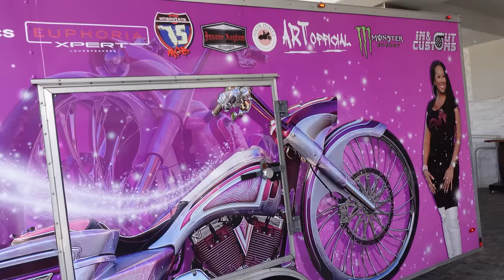Daytona Bike Week 2023 | The Beaver Bar | Destination Daytona | Bethune Cook-Man University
HI TIP SQUAD welcome back to another video. This is day 2 from my trip to Daytona Beach Bike Week 2023. We rode all over the beach. First I take a ride with @BabygirlFloridaTv to The Beaver Bar for Women Empowerment. I close the night out at Bethune Cook-man University and let me tell you the energy there is something you dont wanna miss. So check this video out hope you enjoy until next time see ya!!!